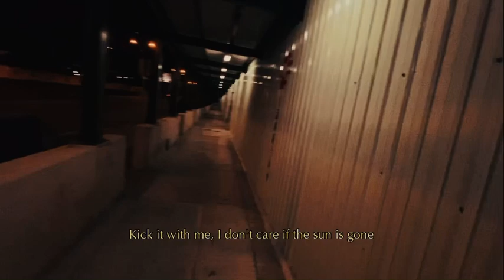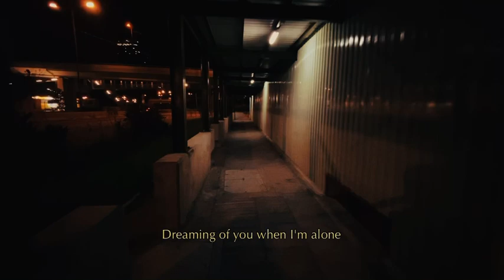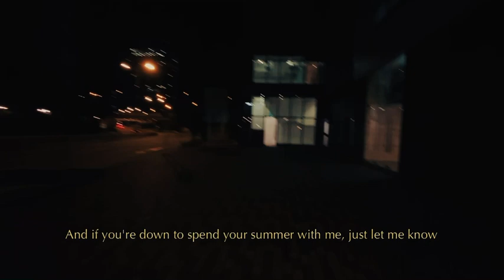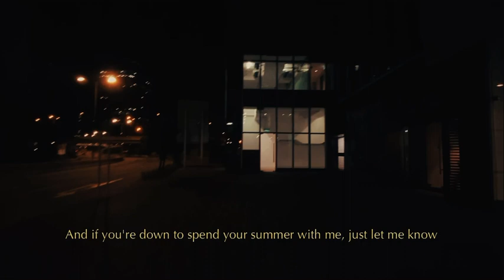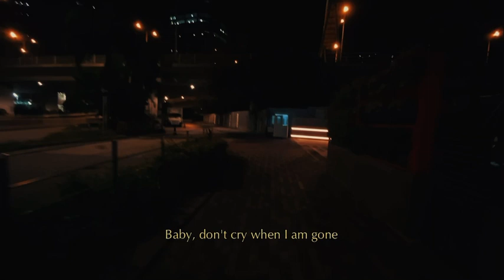Lo Que Siento - Cuco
Location: Kowloon Bay
Status: Hovering